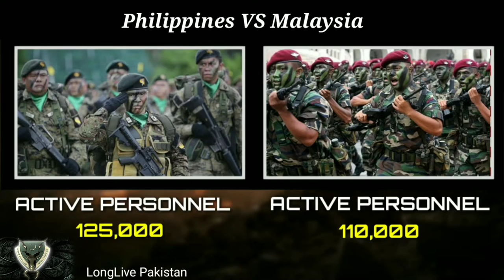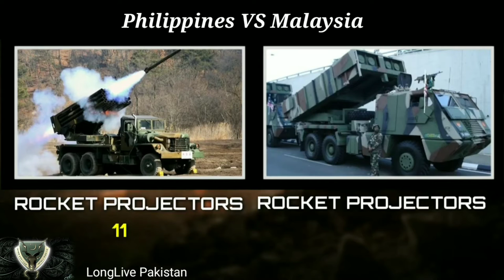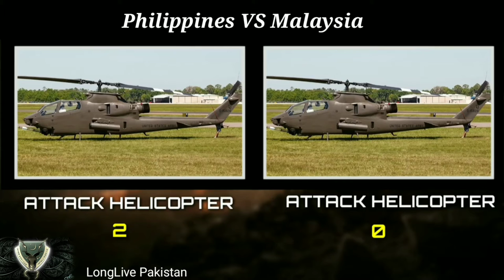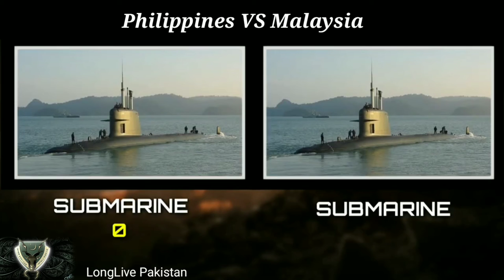Philippines vs Malaysia word military comparsion 2021